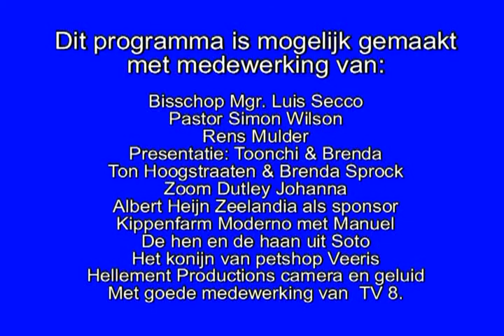Curacao Televisie tv 8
Toonchi & Brenda tv programma